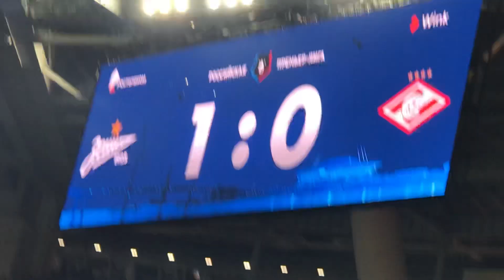Зенит 1:0 спартак — Гол Дзюбы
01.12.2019г. Чемпионат России по футболу 2019/2020, 18-й тур